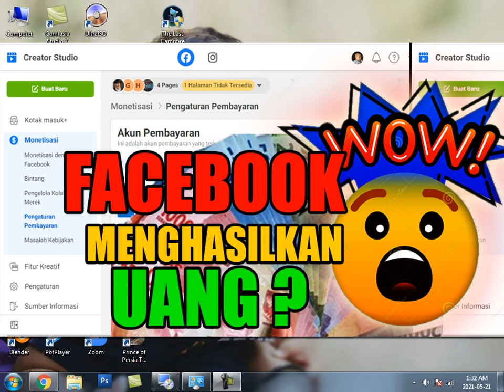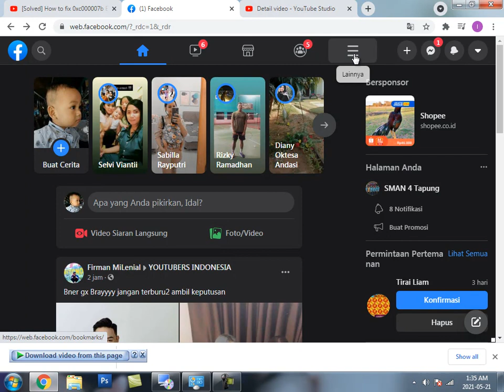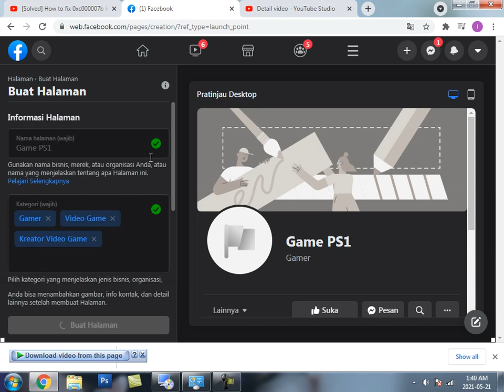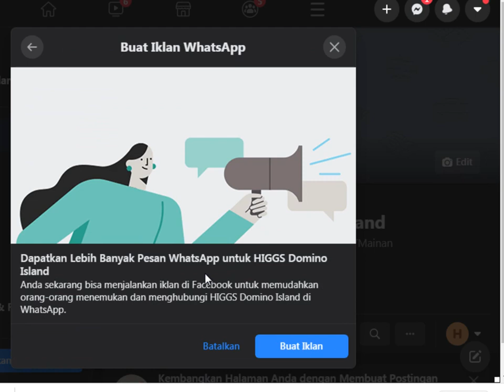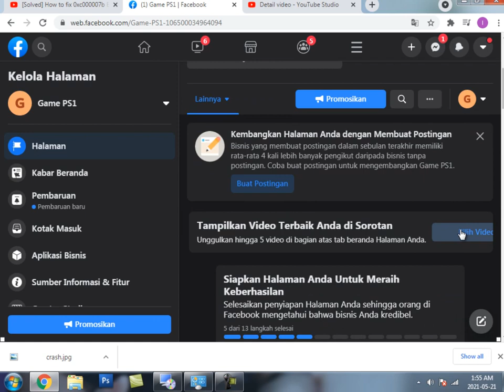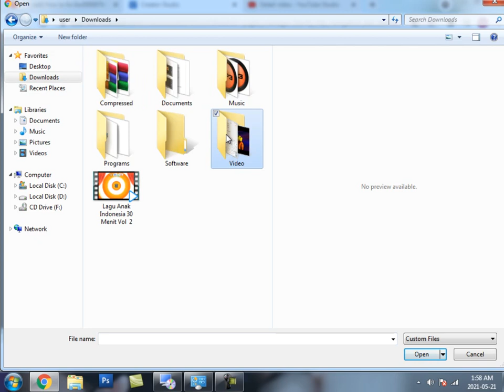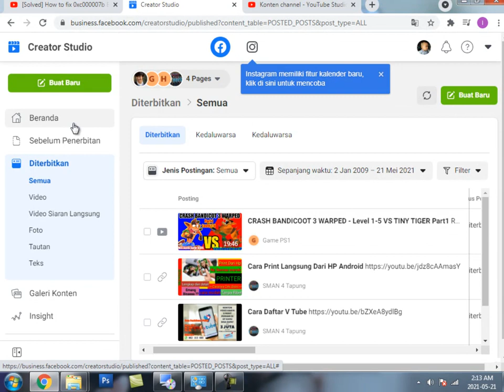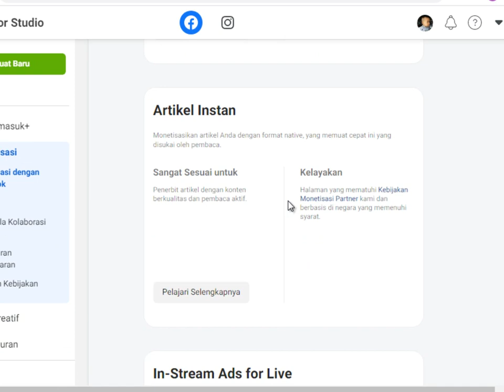Cara Mendapatkan Uang Di Facebook 2021 || FACEBOOK CREATOR STUDIO